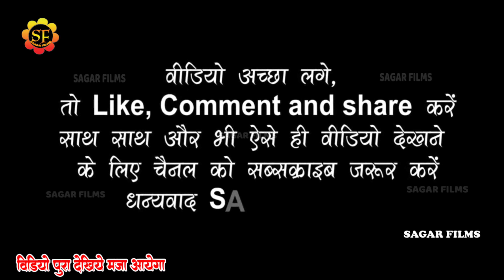Gopal_Rai काहे खिसियाईल बाडू जान लेबू का हो॥ गोपाल राय परी पाण्डेय का रियल एक्टिंग॥ देवली महोत्सव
Album Information
❖ Album : Gopal Rai Stage Show
❖ Song : kahe khisiyail badu
❖ Singer :  Gopal Rai
❖Misuc -
❖ Sound -
❖Studio-
❖ Modal
❖Video - Live
❖ Location :
❖ Released On: 2023
❖ Lable :  SAGAR_FILMS
kahe khisiyail badu jaan lebu ka ho stage show
kahe khisiyail badu jaan lebu ka ho gopal rai